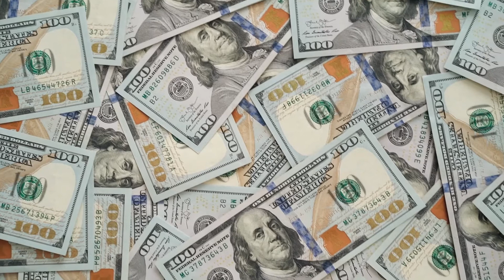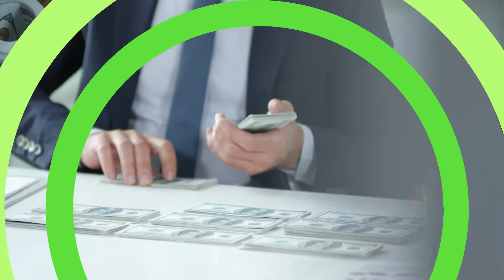3 Advantages of Joining a Network Marketing Company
Thanks videos
Video by mentatdgt from Pexels